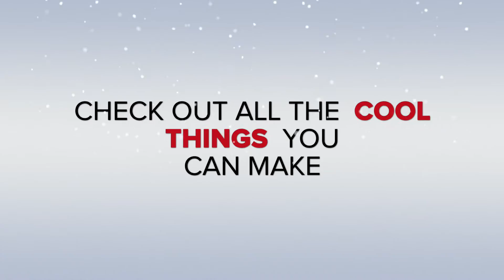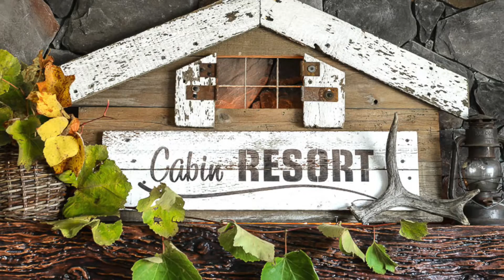Christmas decorating with Funky Junk's Old Sign Stencils!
Love old signs? Make them like a pro instantly, with Funky Junk's Old Sign Stencils!

ABOUT

Old Sign Stencils came about to fill a need.

Donna of the blog, Funky Junk Interiors,  is a 22 year sign shop veteran. When she started creating signs for DIY purposes instead of on vehicles, readers wished to create them too!

But not everyone had the same fancy equipment nor sign design expertise. So stencils were created from Funky Junk's originals, making it easy for anyone to now make a pro looking sign in minutes!

With a twist.

Many of the stencils come in mix and match options, creating countless ways to build a sign YOUR way!

The hard work's done for you. All you need to do now is add paint!